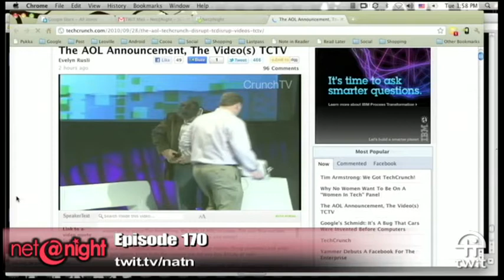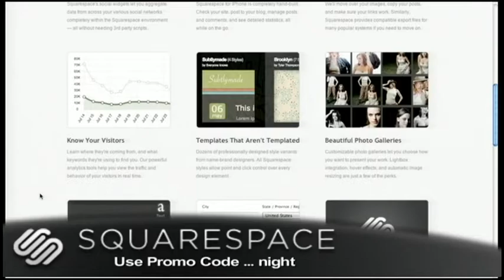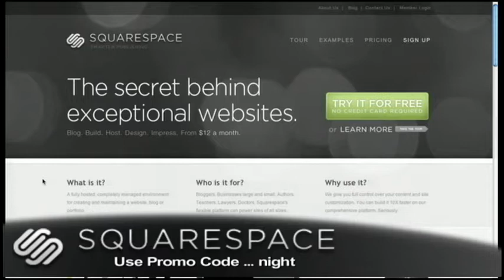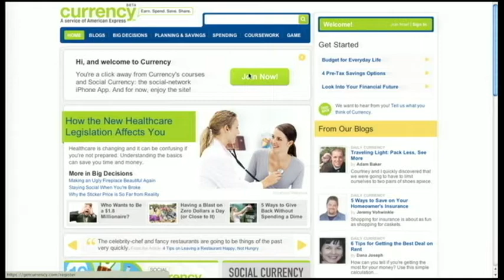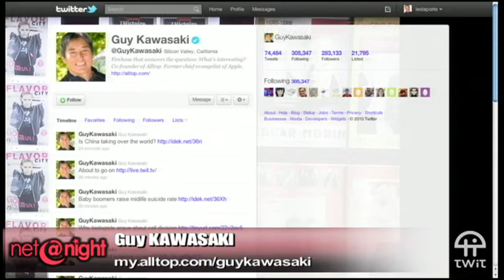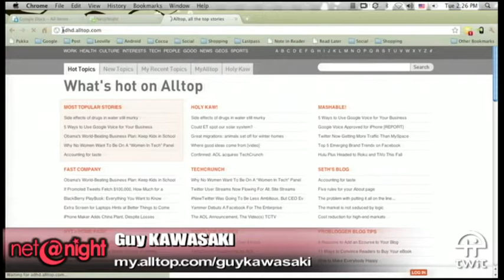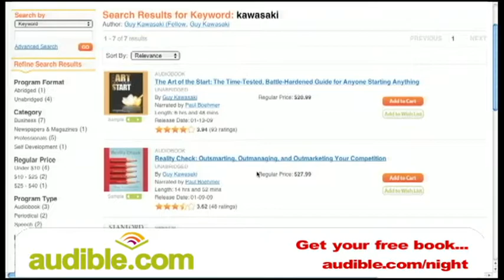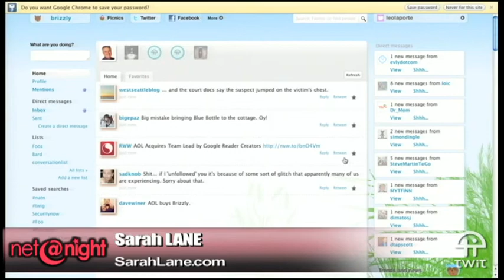net@night 170: Guy Kawasaki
AOL buys TechCrunch, Zuckerburg portrayal, Alltop, Guy Kawasaki, and more.
Guest: Guy Kawasaki of Alltop

For a free audiobook, visit Audible.com/night.